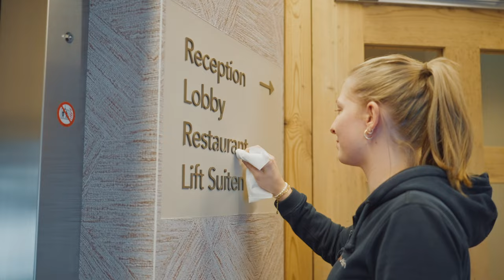Signaletik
signvision in action